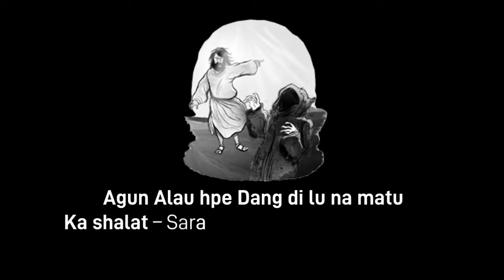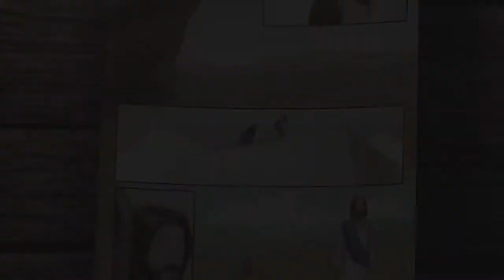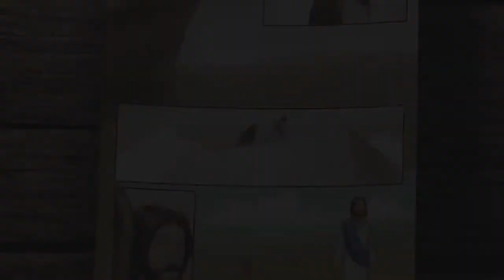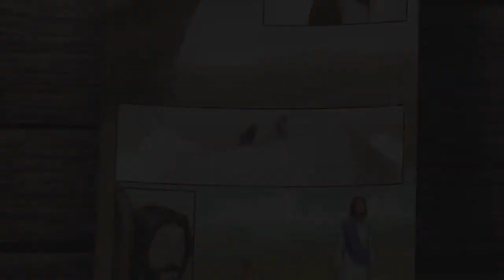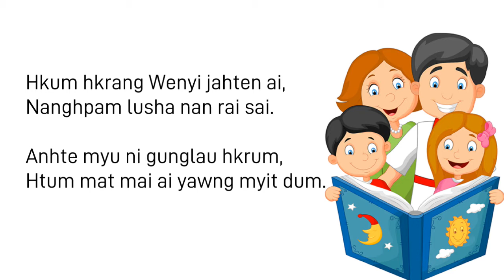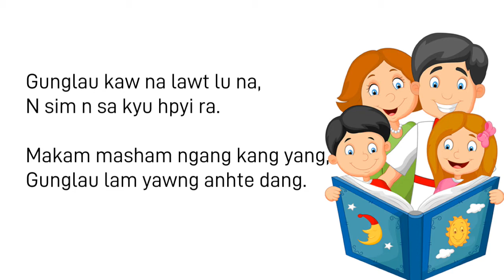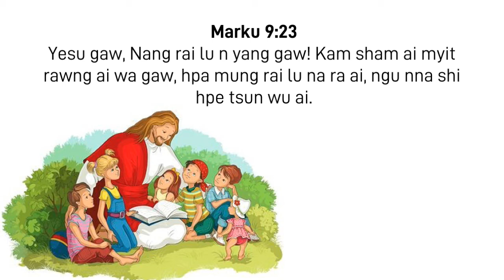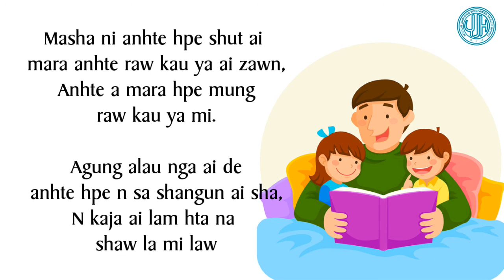Hpung Jawng Sharin Lamang: 26 July, 2020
Laban Hpung Jawng Sharin Lamang hpe ndai live hta shapoi ya na re.Date: 26 July, 2020Time: 7:30 am